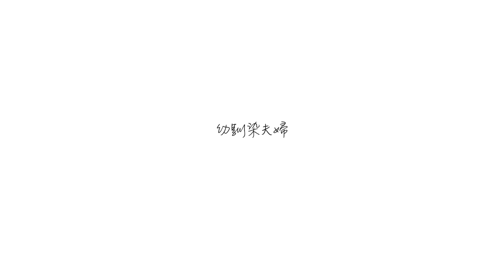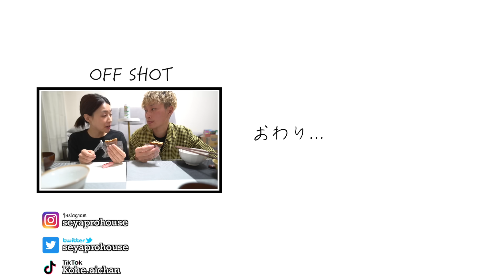#104【幼なじみ夫婦】結婚5年目のリアルな平日晩ごはん。